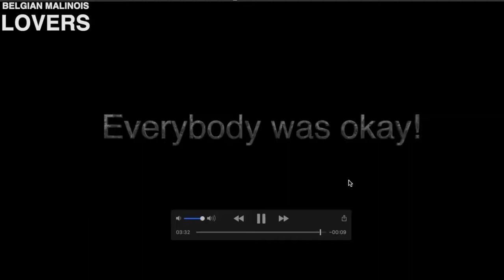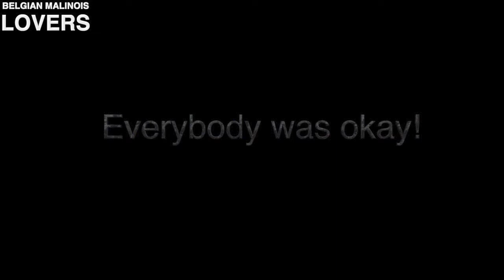Belgian Malinois Being Chased by a Moose COMMENTARY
malinois puppy,
malinois jump,
malinois shepherd,
malinois dog jump,
malinois dogs,
malinois agility,
malinois barking,
malinois x,
malinois police dog,
malinois training,
malinois shepherd mix,
malinois attack training,
malinois attack,
malinois amazing,
malinois and german shepherd,
malinois attack dog,
malinois and german shepherd mix,
malinois are insane,
malinois and baby,
malinois agressif,
a malinois dog,
a belgian malinois,
malinois belg,
malinois bite,
malinois blindfolded,
malinois breeding,
malinois black,
malinois belga,
malinois ball,
malinois baby,
malinois climbing,
malinois compilation,
malinois colors,
malinois clacking,
malinois climbs wall,
malinois crazy,
malinois commands,
malinois climbing fence,
malinois chase,
malinois car window,
malinois dog police,
malinois dog fight,
malinois dog tricks,
malinois dock diving,
malinois dog barking,
malinois dog show,
malinois dog john wick,
malinois garde d'objet,
malinois d'oran,
malinois escape,
malinois extreme,
malinois energy,
malinois exercise,
malinois ears,
malinois extreme training,
malinois evolution,
malinois en accion,
malinois extraordinary performance,
belgian malinois e collar training,
e collar malinois,
malinois e bambini,
malinois family dog,
malinois for sale,
malinois frisbee,
malinois female,
malinois fence,
malinois flyball,
malinois fail,
malinois facts,
f cezar malinois,
malinois german shepherd,
malinois guard dog,
malinois guarding,
malinois growing up,
malinois growling,
malinois games,
malinois got talent,
malinois greyhound mix,
malinois girl,
malinois gopro,
malinois hunting,
malinois howling,
malinois high jump,
malinois husky mix,
malinois hiking,
malinois heeling,
malinois hunting dog,
malinois hunting boar,
malinois herding cattle,
malinois vitesse km/h,
malinois in china,
malinois ipo,
malinois in john wick 3,
malinois insane,
malinois ipo training,
malinois israel,
malinois igp,
malinois india,
malinois ipo3,
malinois in action,
i am malinois,
malinois john wick,
malinois jumping fence,
malinois jump wall,
malinois jump training,
malinois jumping over car,
malinois jumping on roof,
malinois jumping over fence,
malinois jumping high,
malinois john wick 3,
j'adopte un malinois,
j'achète un malinois,
malinois kennel,
malinois knpv,
malinois kills,
malinois k9 dog,
malinois kiss,
malinois killer,
malinois k9 training,